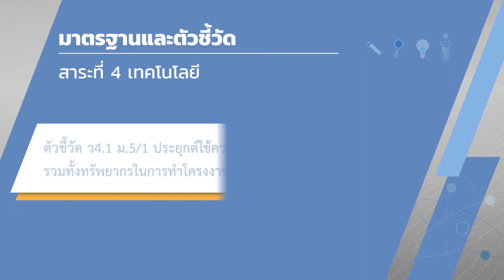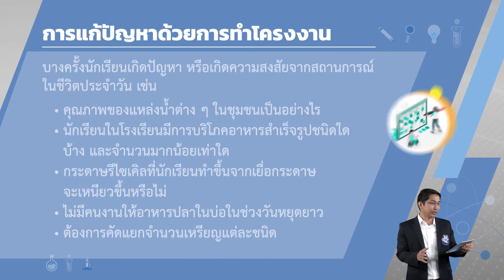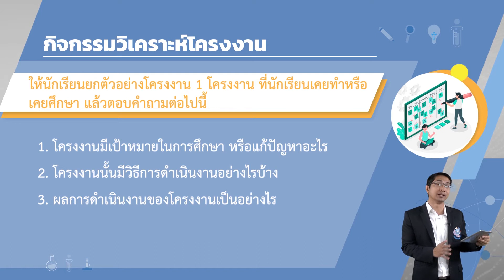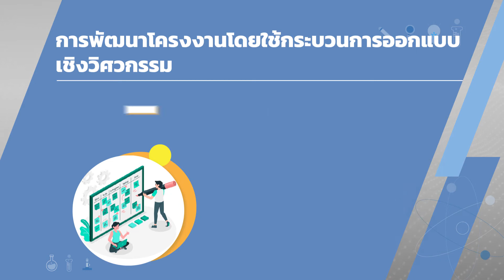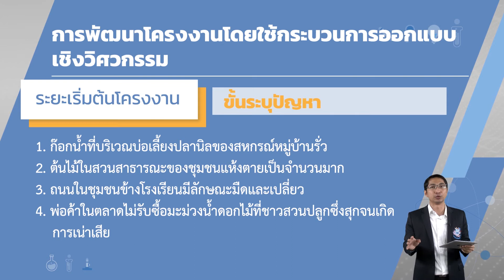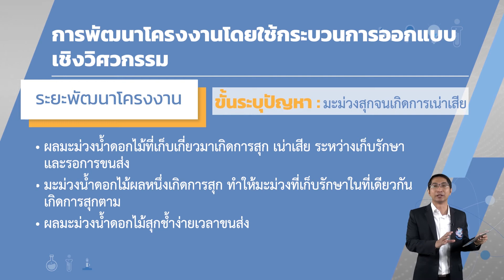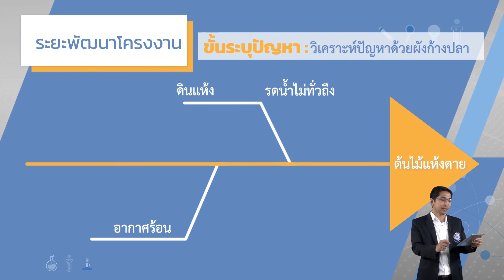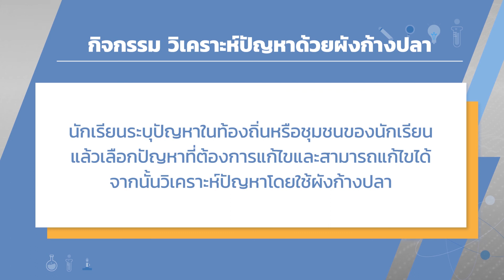ชั้นมัธยมศึกษาปีที่ 5 เรื่อง การตัดสินใจเลือกปัญหา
สื่อวิดีทัศน์การสอนกลุ่มสาระการเรียนรู้วิทยาศาสตร์และเทคโนโลยี
ระดับชั้นมัธยมศึกษาปีที่ 5  ครูผู้สอน นายณัฐพล บัวอุไร
วิชา การออกแบบและเทคโนโลยี  เรื่อง การตัดสินใจเลือกปัญหา